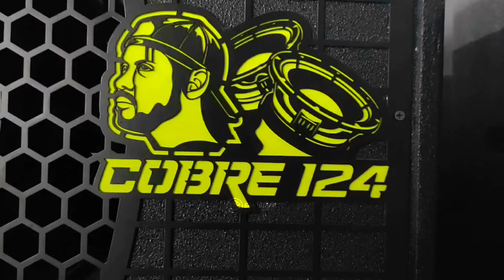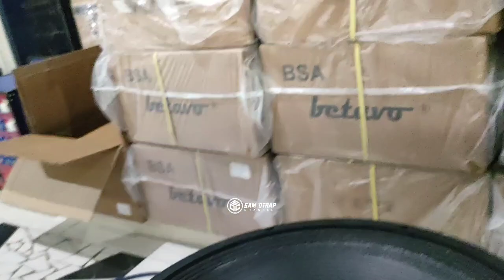Spieker Segede ini kira2 suara gimana ya..? 24 inch langsung di tes BP audio memang benar2 sultan...